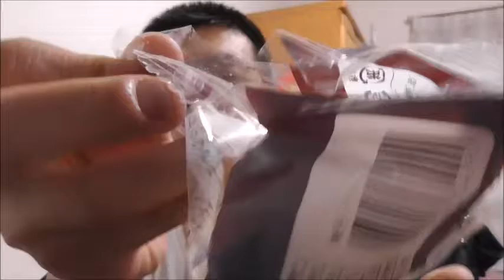この見た目はやっぱり…ローソン ブランのチーズ蒸しケーキを食べてみた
ローソン　ブランのチーズ蒸しケーキを食べてみました。
この見た目ってやっぱり…あれに似ていますね…